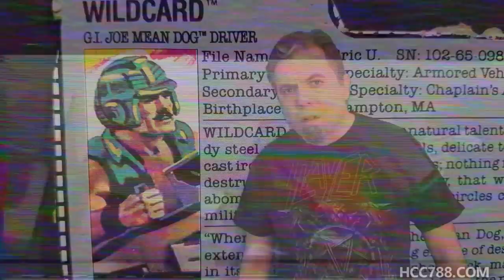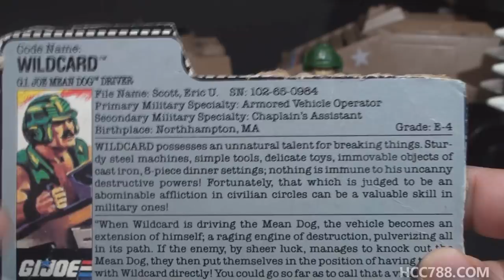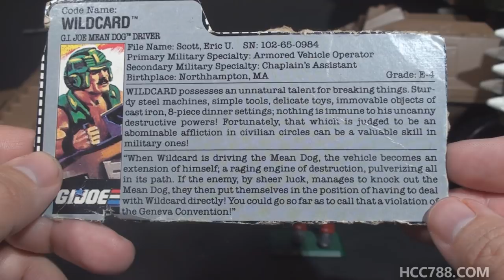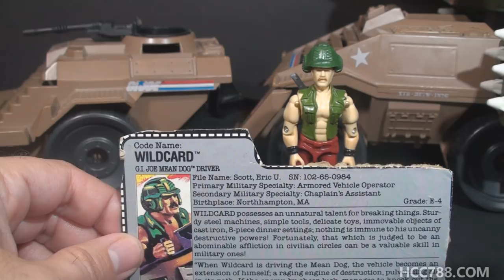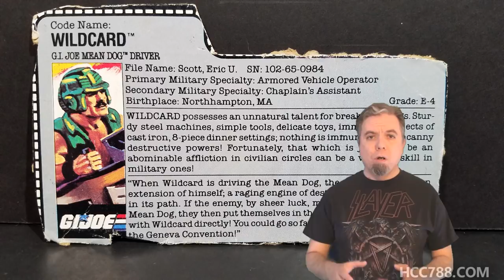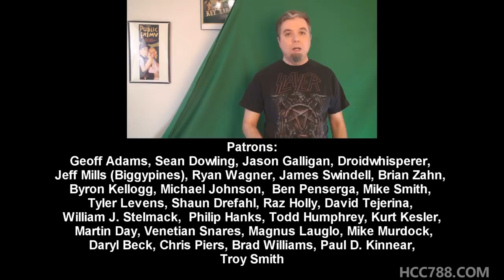HCC788 - 1988 MEAN DOG and WILDCARD- Vintage G.I. Joe toy review!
Visit HCC788.com!

Special Thanks to:
Troy Smith

Image:
Public Domain,

Image:
By ? ? -

Image:
Public Domain,

index.php?option=com_content&task=view&id=300&Itemid=53

Jack Benny's Hong Kong Suit